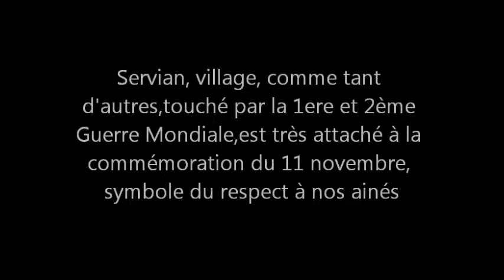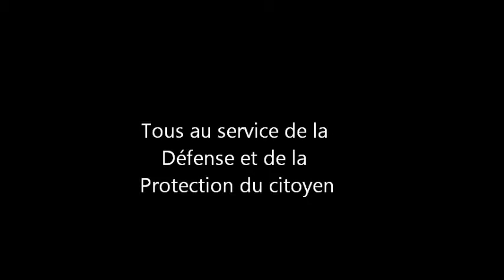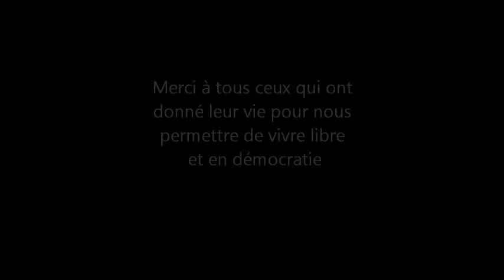Commémoration du 11 novembre 2012 à Servian .